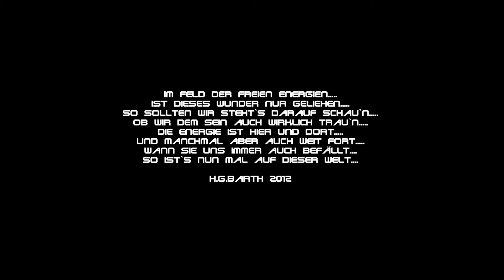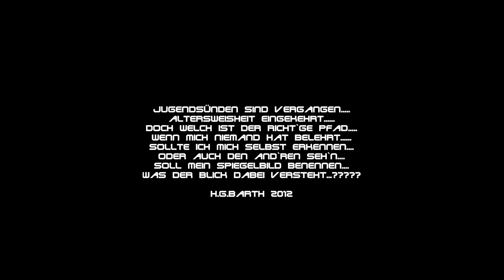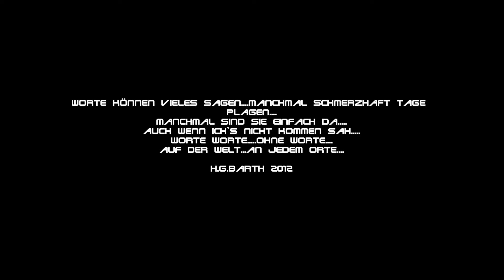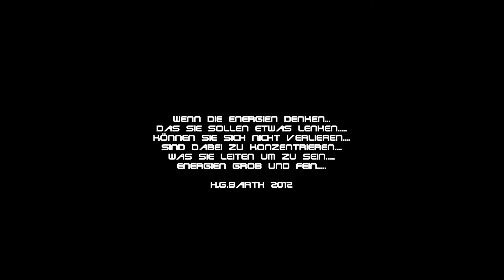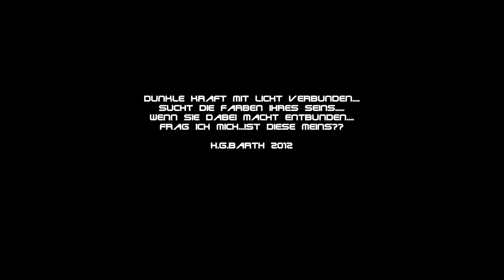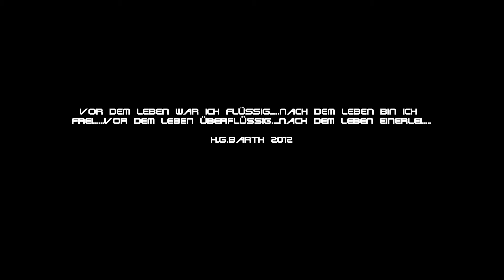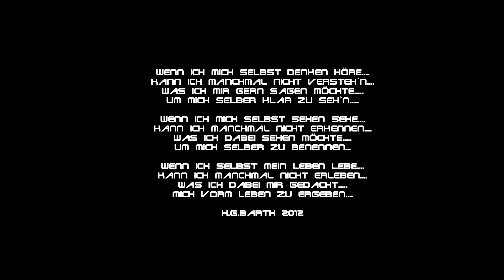Harald G. Barth Energie 15.wmv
Krottenbach 2012
Gedichte Gedanken
Musik & Ideen